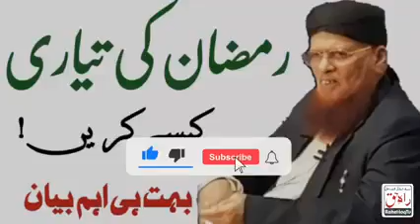رمضان کی تیاری کیسے کریں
شیخ الاسلام مفتی محمد تقی عثمانی صاحب